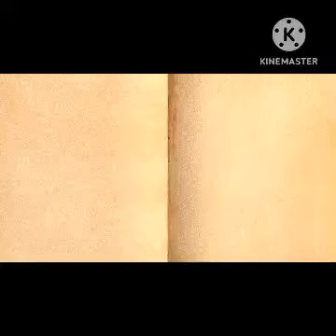RICE, DAL, EGG ....